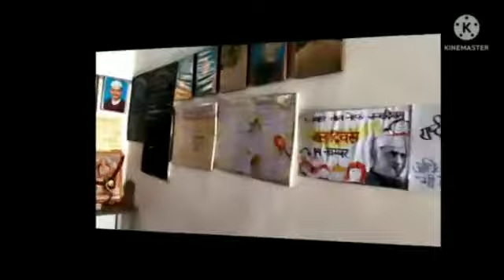ghssjhinwarheri ghss jhinwarheri nashamukti